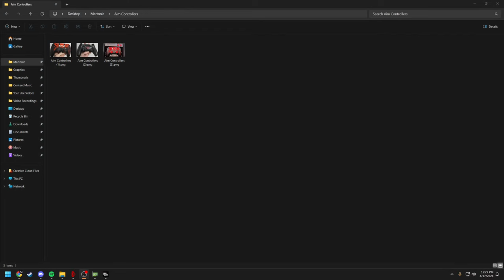M&K Player Attempts Controller in Warzone!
I switched to Controller on Warzone and this is what happened! I've got about 1850 hours of Warzone Gameplay on Keyboard & Mouse but I nearly always lose gunfights at close range. Maybe I'll be able to win more fights with a Controller. Which input do you play Warzone on?